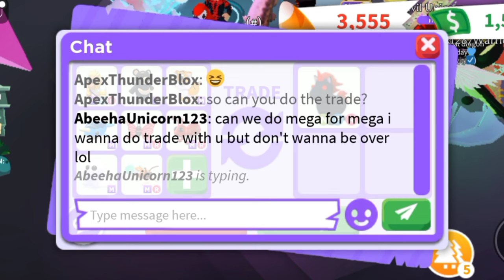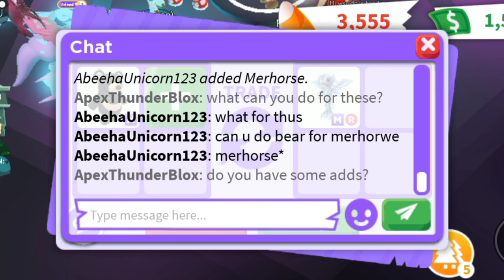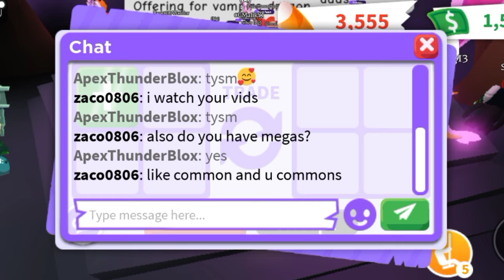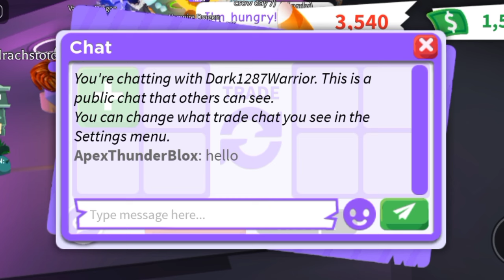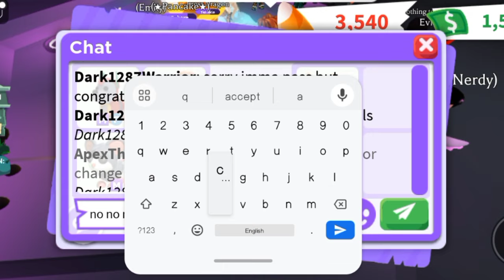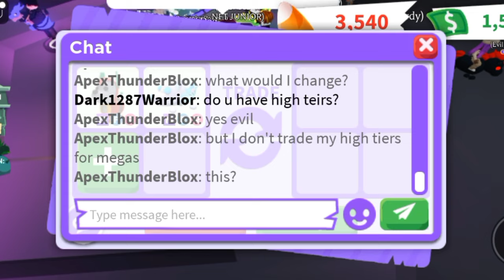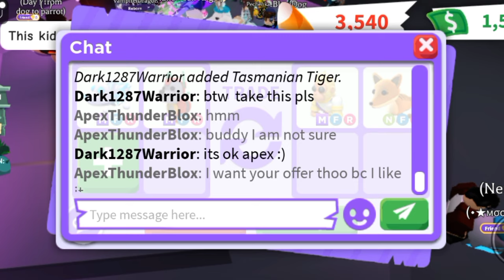😨😳WOAH! I TRADED MY VALUABLE MEGAS FOR MEGA EMPEROR GORILLA AND ADDS! ADOPT ME TRADING#adoptmetrades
😨😳WOAH! I TRADED MY VALUABLE MEGAS FOR MEGA EMPEROR GORILLA AND ADDS!

Username:- ApexThunderBlox